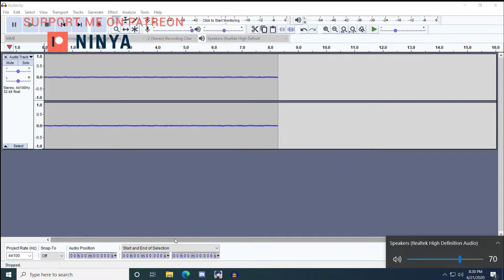Super Mecha Champions | Battle Royale | Android | First Look | Ninya Tonaya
| SOCIAL MEDIA |